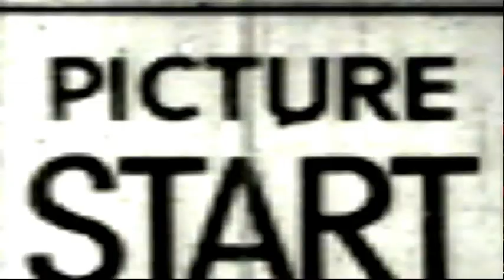WWF Wrestlemania 2K N64 Playthrough - ROAD TO WRESTLEMANIA with THE OUTSIDERS PT. 19 - SUMMER SLAM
WWF Wrestlemania 2K N64 Playthrough - ROAD TO WRESTLEMANIA with THE OUTSIDERS PT. 19 - SUMMERSLAM

0:13 - Hardcore Championship

4:09 - WWF Championship